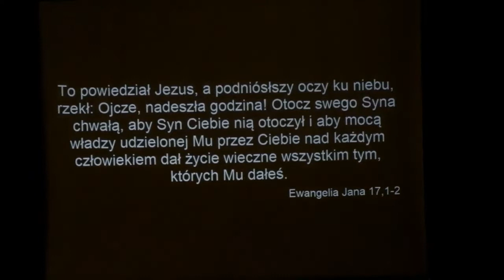Przygoda w samolocie - Roman Chmielewski | Centrum Chrześcijańskie Tylko Jezus KBWCH Krapkowice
Kazanie pastora Romana Chmielewskiego podczas spotkania Centrum Chrześcijańskiego Tylko Jezus z Krapkowic.